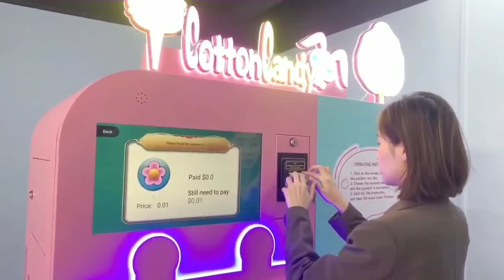Self-service candy floss vending machine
Cotton Candy Vending Machines~ Fully Automatically machine.
With LCD SCREEN for Advertising, payment way support Cash, don't need to customized software~

WIN-WIN KIOSK, REAL FACTORY, DIRECT SELL, DIRECT EXPORT.
Win-Win has a rich export experience in producing all kinds of digital signage and related business displays~